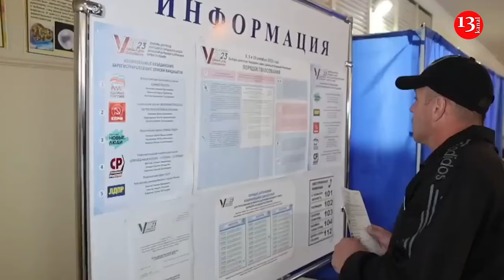Russian Defence Ministry reportedly recruiting HIV-positive people for war in Ukraine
The Russian Redut Private Military Company, which reports to the Main Directorate of the General Staff of the Armed Forces of the Russian Federation, has begun recruiting HIV-positive mercenaries for the war in Ukraine. Vazhnye Istorii, a Russian media outlet reported this.
Recruiters have begun to make announcements in Russian social media that they would accept men with HIV and hepatitis. Their contracts would be concluded for six months, the salary is RUB 230,000 or $2,542, and there is a possibility of receiving bonuses.
It is stated that they will accept mercenaries similar to the Umbrella division, which existed in the Wagner Group and in which people with HIV and hepatitis served.
A journalist responded to the ad and introduced himself as a man with HIV who wanted to go to war. The recruiter informed him that any contract would be concluded with Redut Private Military Company.
He specified that a volunteer with HIV needs to take his medicines for antiretroviral therapy with him: "We will only provide you with what you will be fighting in. You will have to buy medicines in Donetsk; we will not supply them."
HIV-positive and hepatitis patients cannot officially conclude a contract with the Ministry of Defence of the Russian Federation.